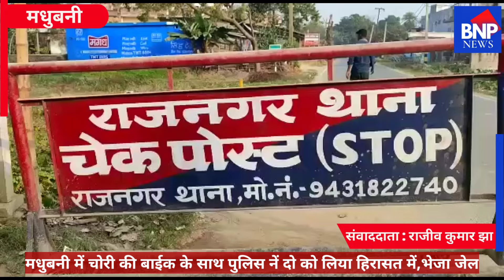मधुबनी में चोरी की बाईक के साथ पुलिस नें दो को लिया हिरासत में,भेजा जेल